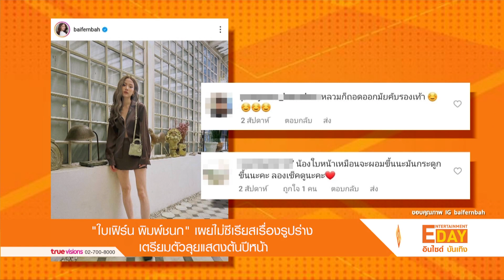"ใบเฟิร์น พิมพ์ชนก" เผยไม่ซีเรียสเรื่องรูปร่าง เตรียมตัวลุยแสดงต้นปีหน้า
Entertainment Day_101165

ปังไม่หยุดตั้งแต่หัวปียันท้ายเลยสำหรับสาว ใบเฟิร์น พิมพ์ชนก ตอนนี้เจ้าตัวเร่งเคลียร์งานให้เสร็จก่อนท้ายปี เพราะมีแพลนไปเที่ยวอังกฤษกับผู้จัดการ ส่วนต้นปีหน้าเจ้าตัวเตรียมลุยงานละครและซีรีส์ยาว ๆ หลังห่างหายจากการแสดงไปปีกว่า ๆ และประเด็นที่แฟน ๆ ต่างเป็นห่วงเพราะเห็นว่าสาวใบเฟิร์นนั้นดูผอมเกินไปแล้ว เธอเผยว่าน้ำหนักก็มีขึ้น ๆ ลง ๆ ตามธรรมชาติ ตนเองไม่ซีเรียสเรื่องรูปร่าง แฟนคลับไม่ต้องเป็นห่วง